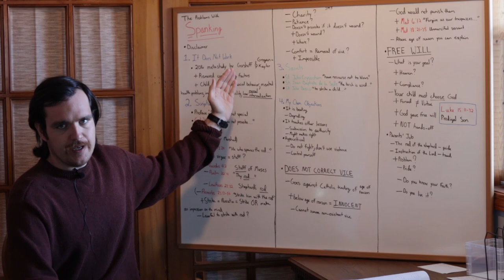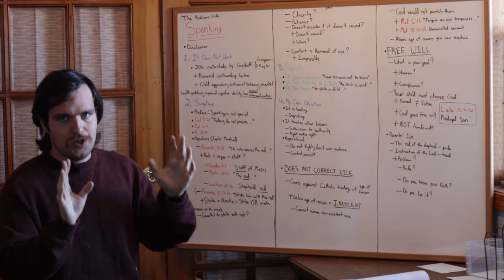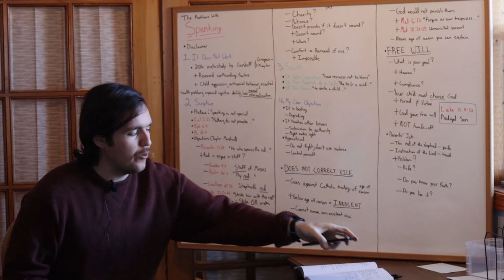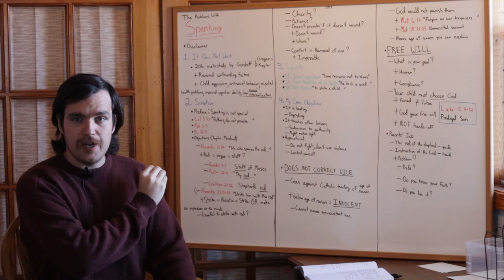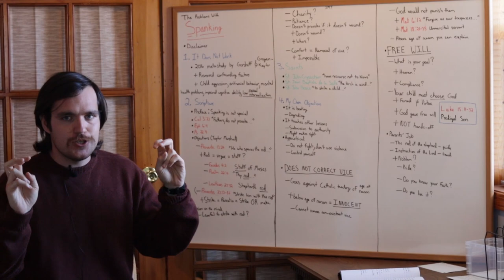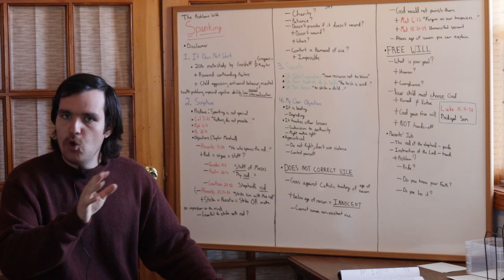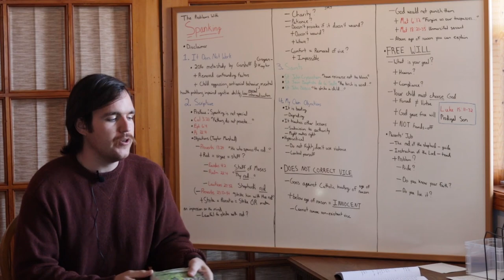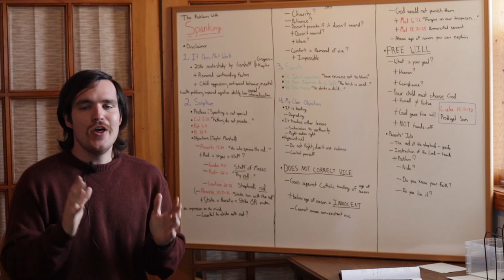The Problems with Spanking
Why you shouldn't spank, from a Catholic perspective.

BTC Address: bc1qe2gu9lzr9f5egrusr6lufcx9uuqnm0aa2jp79g

ETH Address: 0x4E7BBD58A3E9b9c61Ad4835A65161a68Ee21eCF9